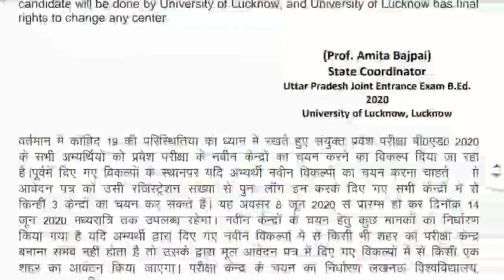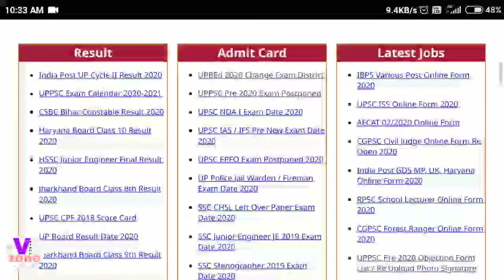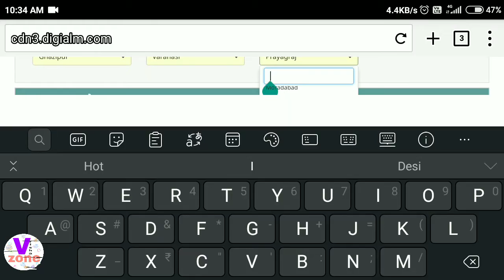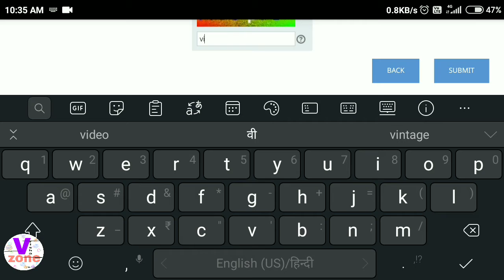Change district name for b.ed entrance exam 2020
You can change district name for b.ed by your phone...